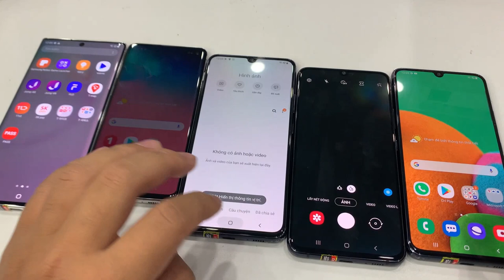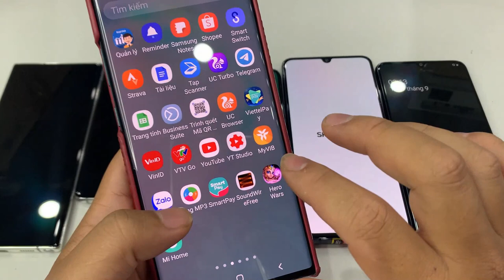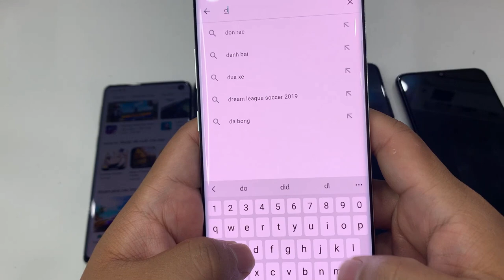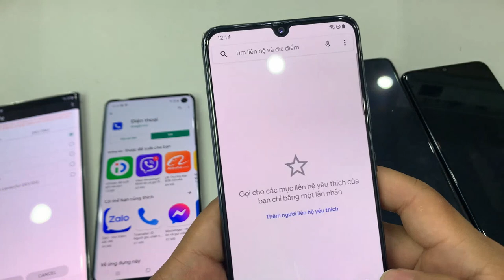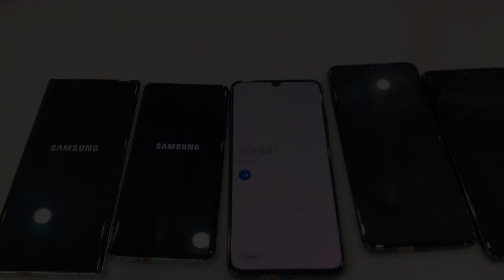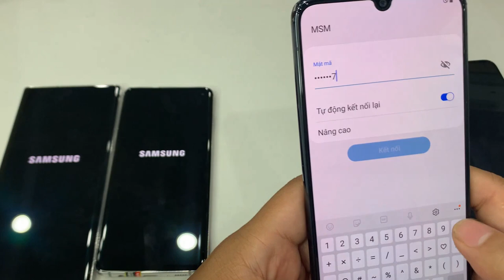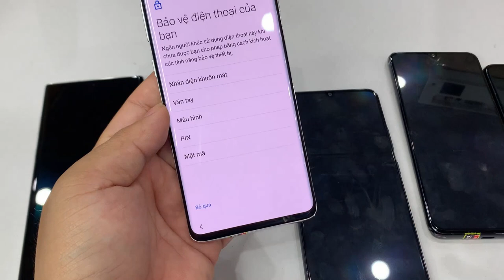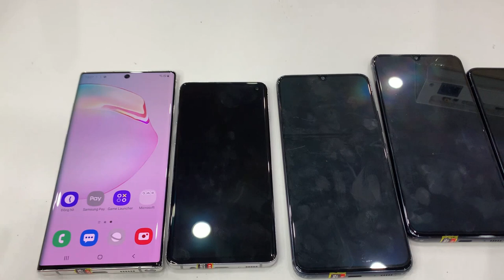Hướng dẫn chuyển sang Quốc Tế ( Khởi đông không logo, không app nhà mạng ) cho Samsung Hàn miễn phí